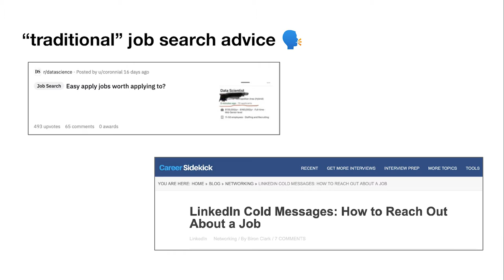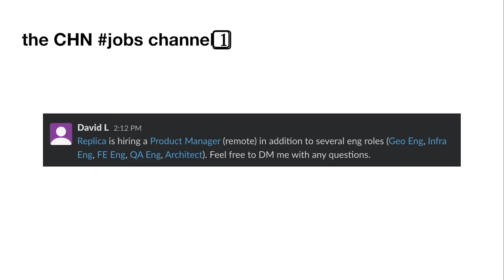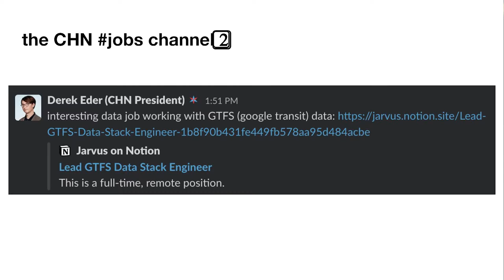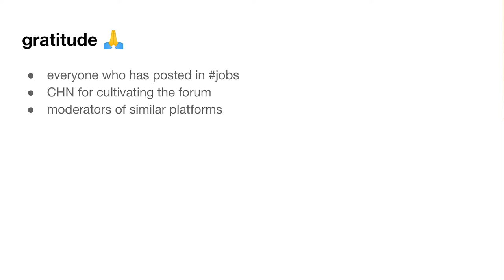Laurie Merrell - The jobs Channel & Me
As part of our 500th Chi Hack Night on July 12, 2022, Laurie Merrell gave a lightning talk on "The jobs Channel & Me: How CHN facilitated my career switch into (civic) tech"